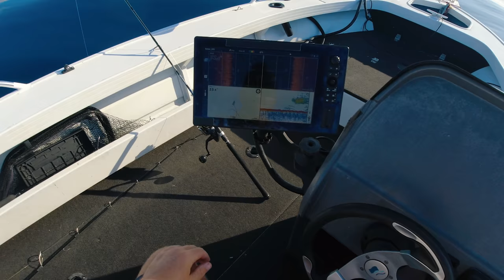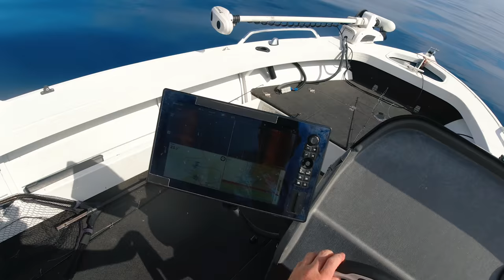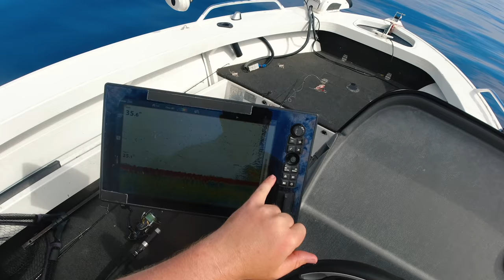My first time out here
**GEAR**